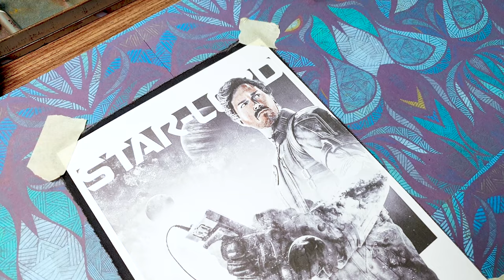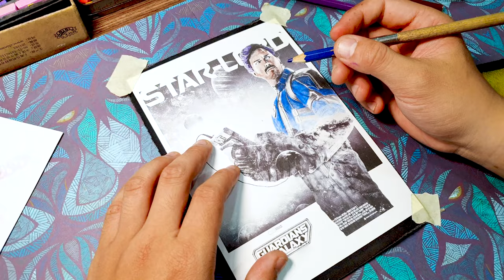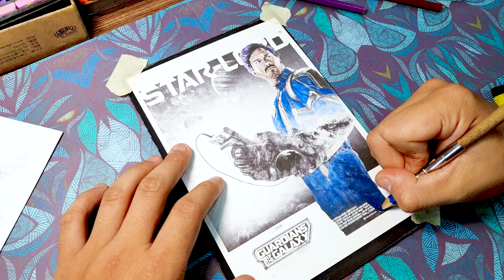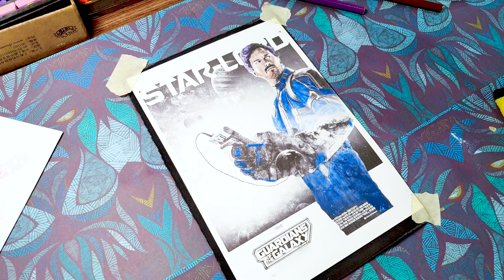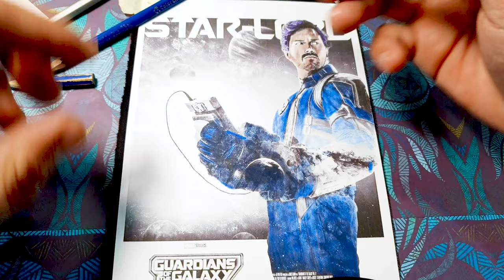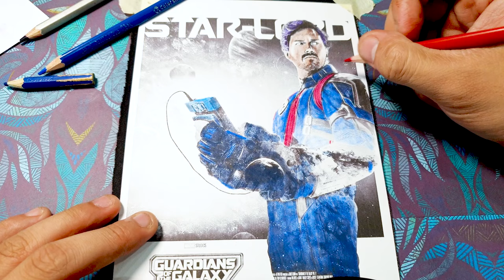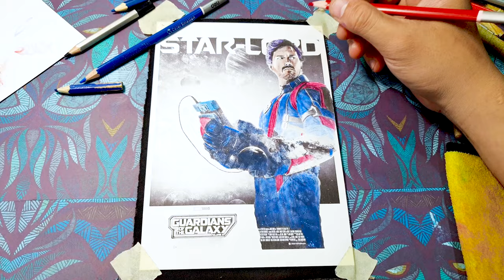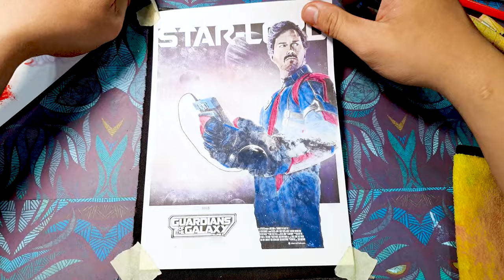Coloring Poster of Star-Lord, Peter Quill, from Guardians of the Galaxy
Guide you on how to create a coloring poster of Star-Lord, Peter Quill, from Guardians of the Galaxy.
Materials Needed:
A printed image of Star-Lord (You can find one online or use a coloring book)
Coloring pencils, markers, or crayons
Optional: A printer if you're using a digital image
Printing the Image (if not using a coloring book):
Search for a high-resolution image of Star-Lord and print it out on a large sheet of paper.
Coloring Process:
Start with the skin tone. Peter Quill has a light complexion, so choose a peach or light tan color for his face.
Color his hair brown. You can add some darker shades for depth and texture.
Star-Lord's signature outfit consists of a red leather jacket, black t-shirt, and black pants. Use the appropriate colors for these elements.
The jacket has gold details. Use a metallic gold or yellow to color these areas.
The boots are brown with some metallic elements. Apply a brown shade and add gold accents.
His mask and gun are typically silver with blue or purple highlights. You can use gray or silver for the mask and gun, and then add blue or purple for the glowing areas.
Background:
Decide if you want a background. You could add stars, galaxies, or a planetary backdrop to give it a space-themed look.
Finishing Touches:
Once you've colored in all the major elements, go over the details and make any necessary adjustments.
Remember, this is your coloring poster, so feel free to get creative with the colors! If you have any specific questions or need further assistance, feel free to let me know.